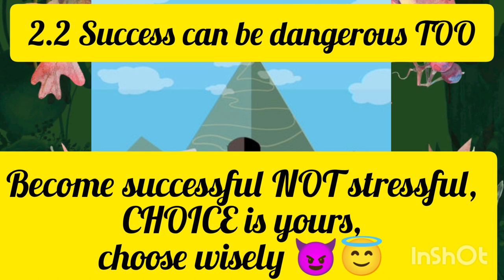10 principles to beat failure audiobook by Sandhya 🥰🦚🌞♾️ dangerous... have guts then watch...😎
hi guys I am Sandhya. I created this channel because I wanted to make books available to all. welcome to my audiobook YouTube channel. this week I bring you the 10 principles to beat failure by Deepak Gupta.
#1 bestseller on Amazon for consecutive two months.
Top seller on Google Play Store 2019. reading is an activity of imagination. the better we imagine, the battle we can make the connection. this book has no certain rules, but I want you to make a diary to write what matters to you. if you want to apply and learn the rules please write, and the follow it well. books are futile until we apply good behaviour in our life. rules are static but this book can be read in anyway.